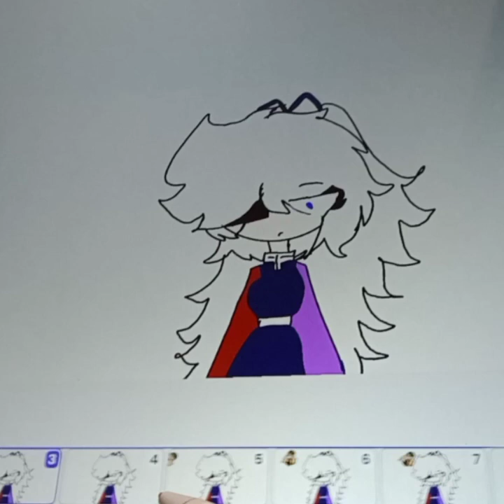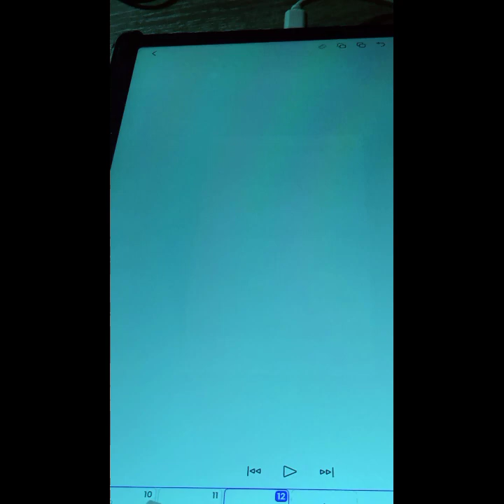3minute+ dans la vie de mon oc sisi avec @123lol14 @Cyn_therian04 et @Bloomie_88/prt1